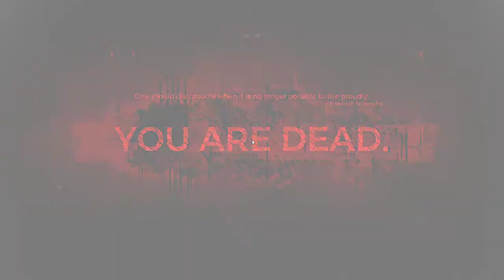Remnant: From the Ashes [7] Razeing Hell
Had a real rough time with that boss.